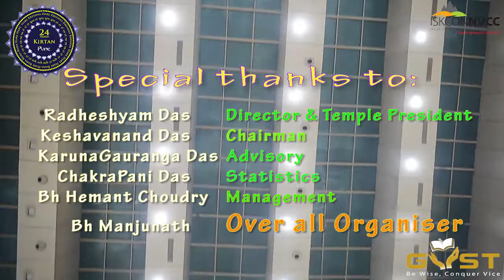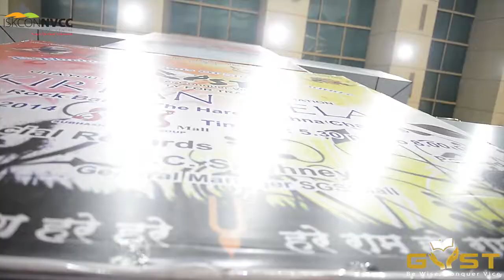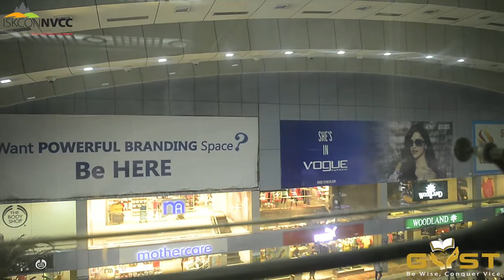Kirtan @ SGS Mall